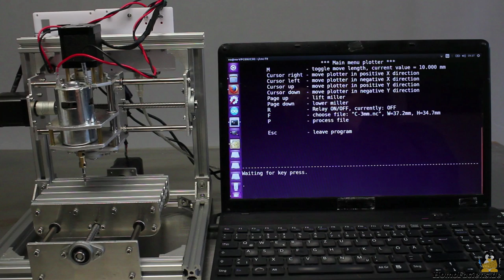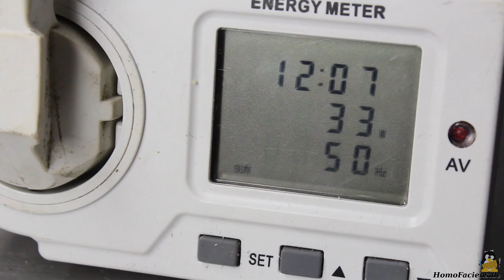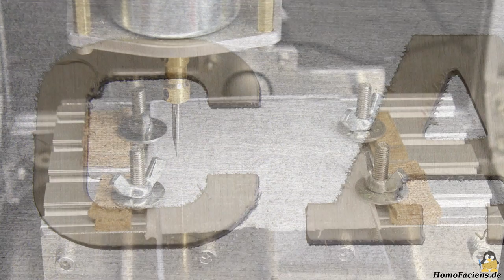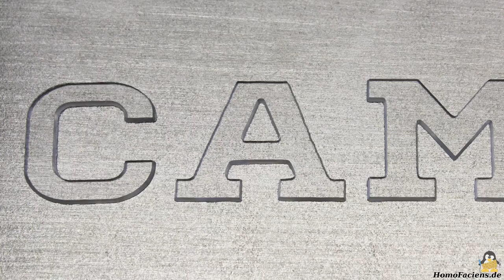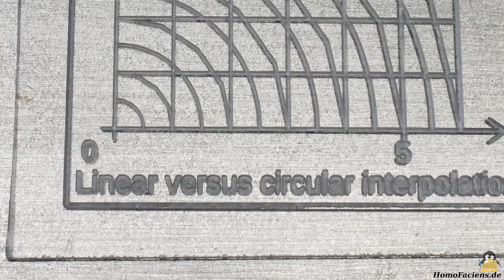CNC T8 von Gearbest - Testbericht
Inhaltsverzeichnis:
00:05 Einleitung
00:19 Bauanleitung
01:38 Elektronik
03:15 Erster Testlauf
04:08 Senden von Befehlen
06:18 Schneiden von 3mm Depron
08:24 Gravieren von Holz
09:06 Leistung und Temperatur
10:15 Schneiden von 1mm Sperrholz
11:11 Schneiden von 2mm Acrylglas
12:37 Gravieren von Acrylglas
13:33 Schlussbetrachtung